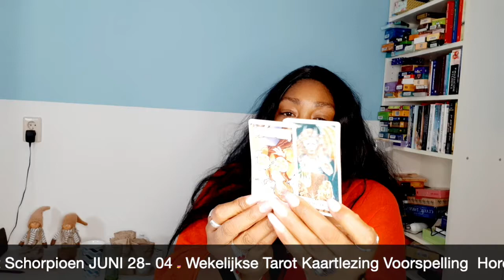Vissen Kreeft Schorpioen JUNI 28 - 04 💝 Wekelijkse Tarot Kaartlezing Voorspelling Horoscoop 🌟